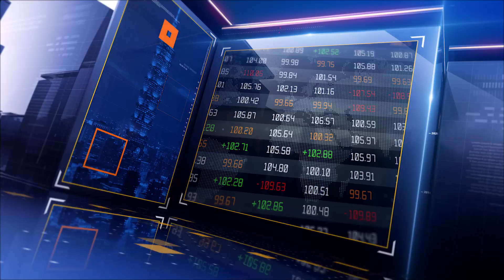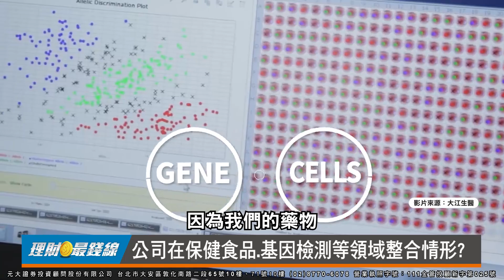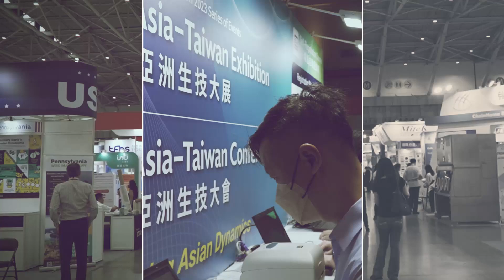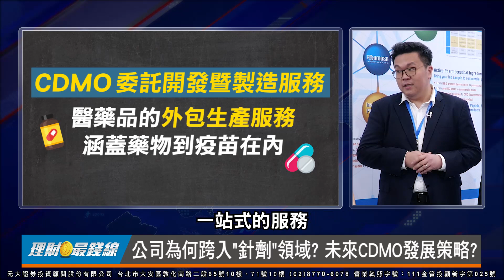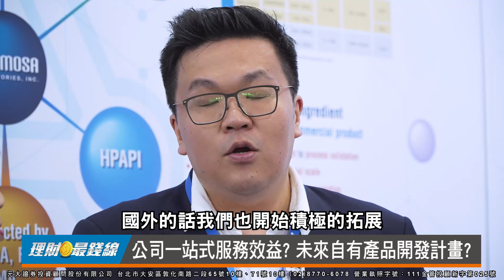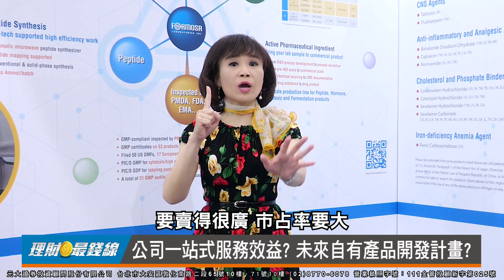｜第170集｜前進亞洲生技大展(下集) 抓住保健食品與藥物製造代工新機會!【元大投顧財金頻道-理財最錢線】【主持人胡睿涵、來賓林詠翔董事長、曾暉元博士、官振儀博士、欒君儀協理】20230810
《理財最錢線》前進「亞洲生技大展」（下集）！元大投顧胡睿涵董事長站在最前線，鎖定保健食品與藥物製造代工，透過採訪三間參展公司，帶您抓住新機會！鎖定170集精彩內容

主持人
元大投顧董事長 胡睿涵
元大投顧資深協理 魏建發/證券分析師
元大投顧專業資深襄理 蔣欣穎

來賓 (依受訪順序排序)
林詠翔董事長
曾暉元博士
官振儀博士
欒君儀 協理

本集精彩重點：
00:00 擁抱亞洲生技動能 理財最錢線直擊亞洲生技大展!
01:19 亞洲生技大展Day2 第一站專訪"大江"
01:49 公司未來發展策略? 保健食品代工主攻產品?
04:49 公司在保健食品.基因檢測等領域整合情形?
08:08 亞洲生技大展Day2 第二站專訪"台耀"
08:36 公司為何跨入"針劑"領域? 未來CDMO發展策略?
09:30 公司一站式服務效益? 未來自有產品開發計劃?
12:00 亞洲生技大展Day2 第三站專訪"保瑞"
12:42 公司跨足大分子市場 布局策略?看準蛋白質藥物?
15:09 公司自有產品開發方向? 如何加強新藥研發效能?